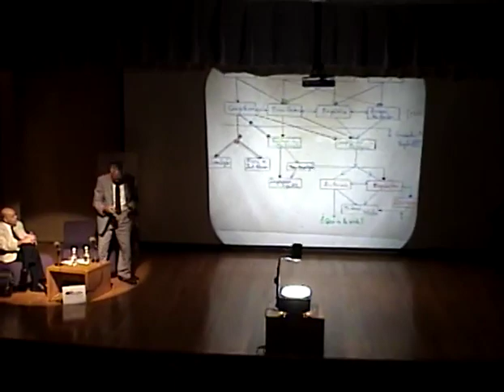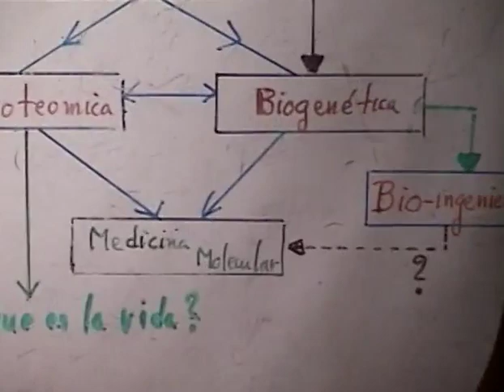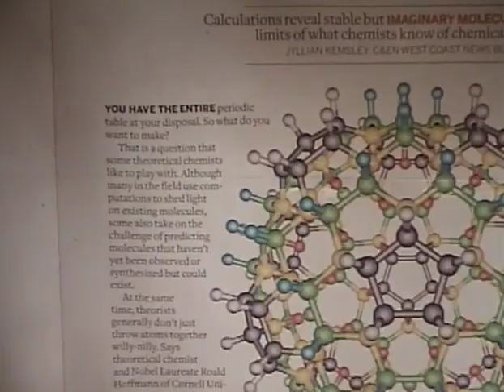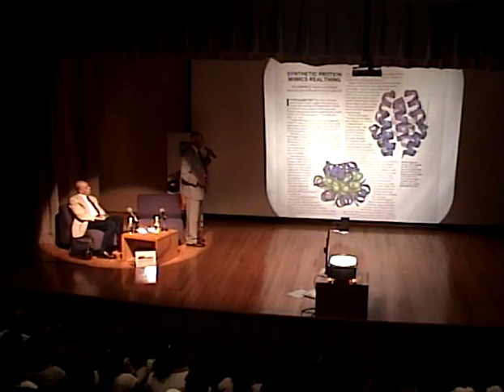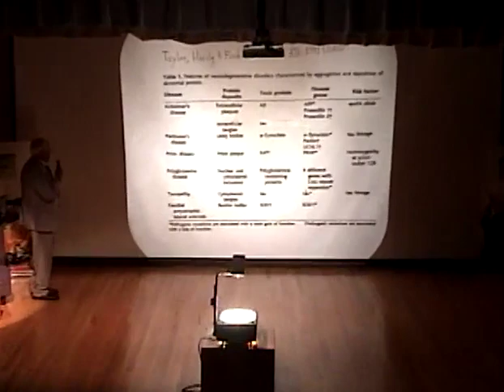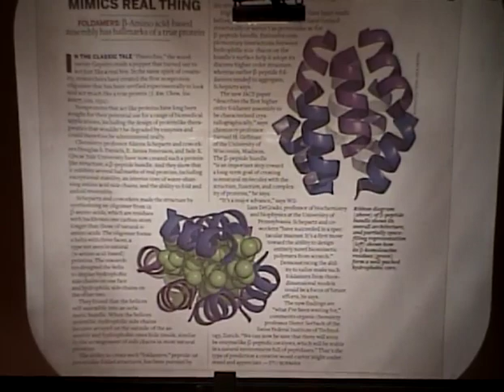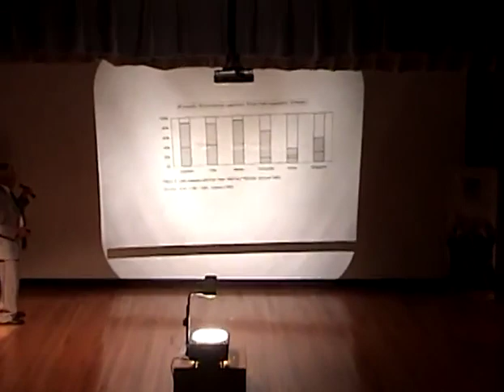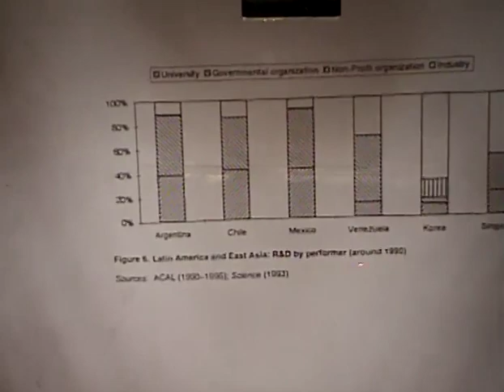La ciencia en México en el siglo XXI. La ciencia en México en el siglo XXI.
La ciencia en México en el siglo XXI Ciclo de diálogos
pm0984 La ciencia en México en el siglo XXI  Dr. Leopoldo García Colín y Dr. Samuel Itler Hammer 18 de octubre de 2007 80 min.